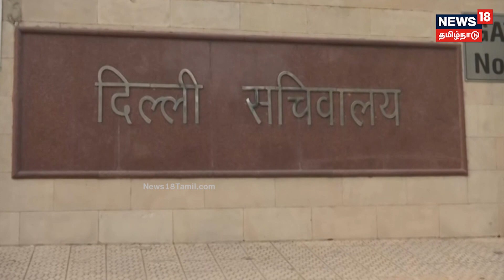Delhi Power Case | டெல்லி அதிகாரிகள் நியமனம் வழக்கு: அரசியல் சாசன அமர்வுக்கு மாற்றம் | Tamil News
டெல்லியில் அதிகாரிகள் நியமனம் தொடர்பாக மத்திய அரசு கொண்டு வந்த அவசர சட்டத்திற்கு எதிரான வழக்கு அரசியல் சாசன அமர்விற்கு மாற்றப்பட்டுள்ளது. செய்திகளை துல்லியமாகவும் துரிதமாகவும் வழங்கும் தமிழகத்தின் முதன்மை செய்தி தொலைக்காட்சி உங்கள் நியூஸ்18 தமிழ்நாடு.